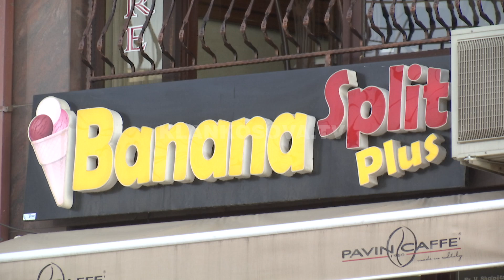Prizren, ndalohen reklamat në Qendrën Historike - 09.04.2019 - Klan Kosova